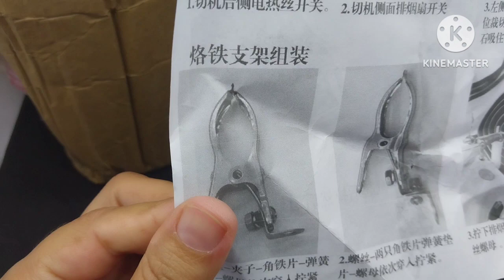обзор аппарата для обрезки ленты. 💥Очень понравилось💥канзаши